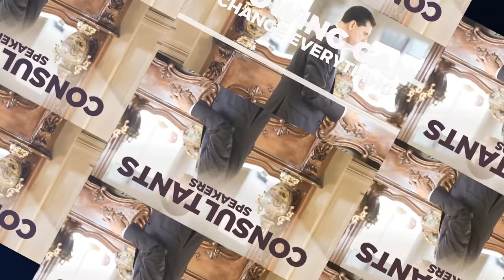China Pivots to Turkmenistan for its Energy Needs!!!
China is looking to Turkmenistan to expand natural gas (NG) supplies as it cuts back on Australian energy imports. In this video, we answer the following:
1) How much energy China needs to sustain its growing economy?
2) How may supplying China with NG present Turkmenistan with a golden economic opportunity?
3) What are the economic & geopolitical impacts of China’s pivot to Turkmenistan?

One thing is sure: China sees Turkmenistan as a long-term cooperative partner on natural gas, and is willing to formulate a comprehensive cooperation plan with the Turkmenistan side with a future-oriented perspective.

Links to our books